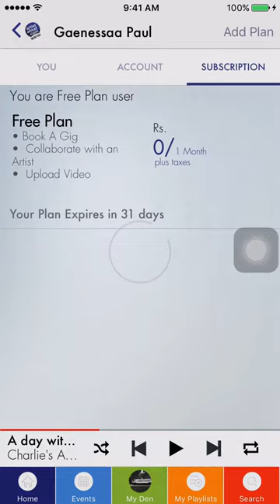Artist Aloud | The App Guide | How to Subscribe to plan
Artist Aloud - The App, an initiative pioneered by Hungama Digital Media Entertainment Private Ltd., is a digital media, distribution and talent management platform for talent and independent content across the globe. The main objective of the App is to be a freely accessible platform for independent artists to showcase their talent and create visibility for themselves as an artist with the complete freedom of expression and us playing the role of a curator handpicking the best to the fans.

1. Select ‘My Den’  ‘My Profile’
2. Swipe through and select ‘Subscription’
We are right at the palm of your hands! Get the App on your phone: